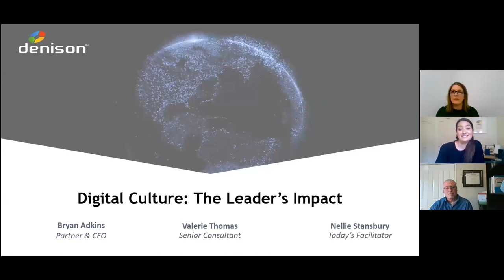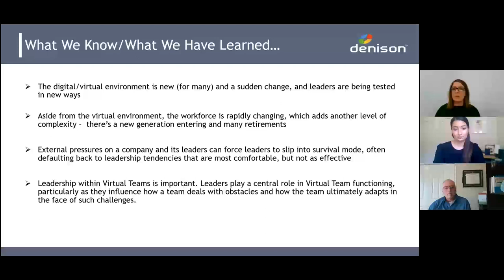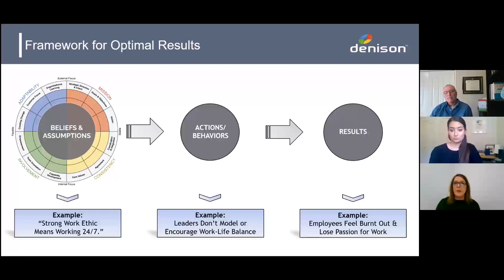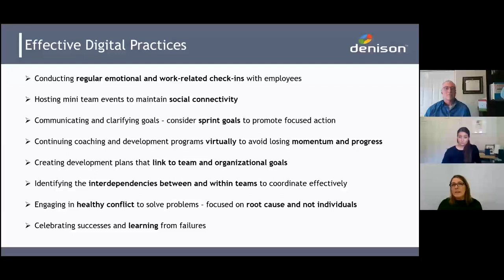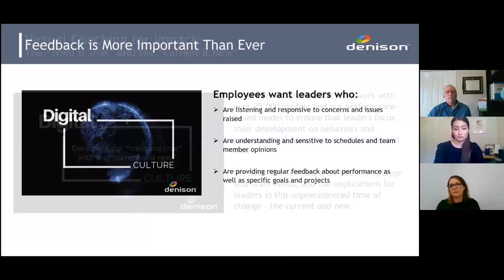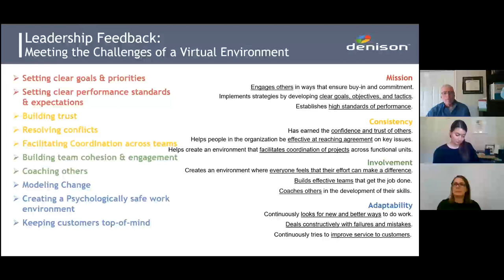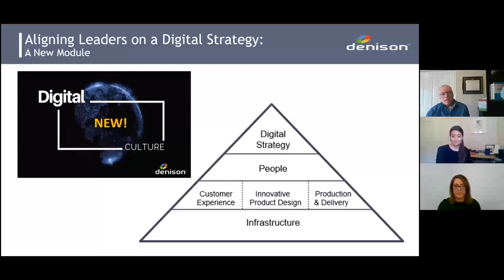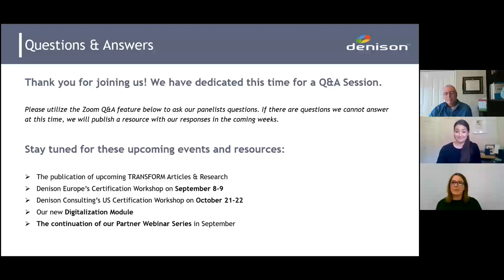Digital Culture The Leader's Impact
Bryan Adkins (Denison CEO & Partner) and Valerie Thomas (Senior Consultant) discuss the impact of working virtually and the pandemic on organizational leaders, best practices for leaders to succeed in times of crisis, and the services/resources Denison Consulting has developed to best support leaders.